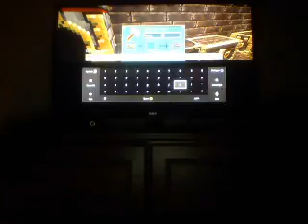MEET HANK! - Minecraft: Crazy Survival Ep.49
Welcome to my series, Minecraft: Crazy Survival. In this series, I will set on a journey to the nether, to the end and all around the minecraft world, while I complete several self-set objectives along the way.